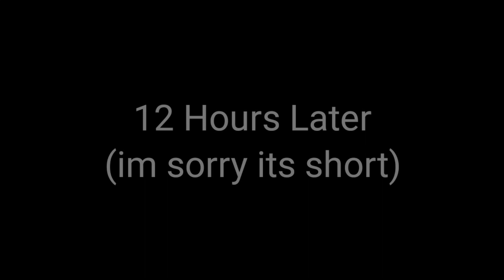Me Stay With Someone For 24 Hours.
yippee

sheme sheme yay sheme yay sheme ahhh 🗣️🔥🔥🔥